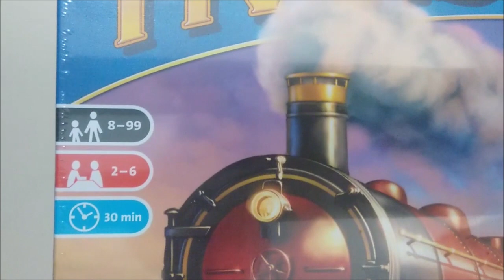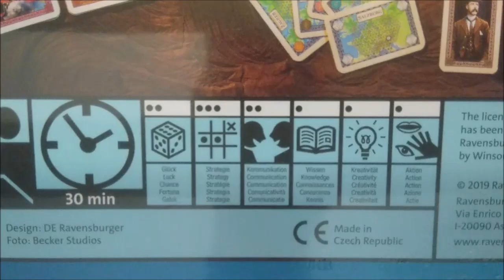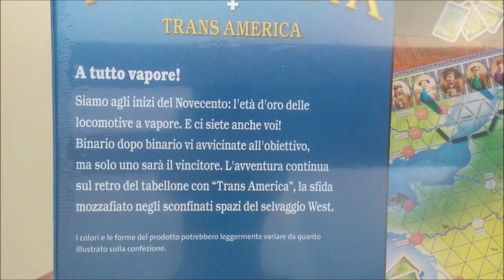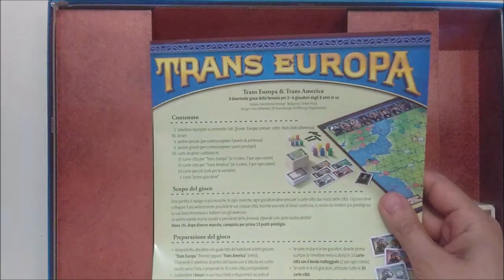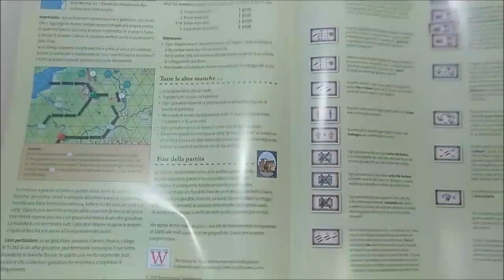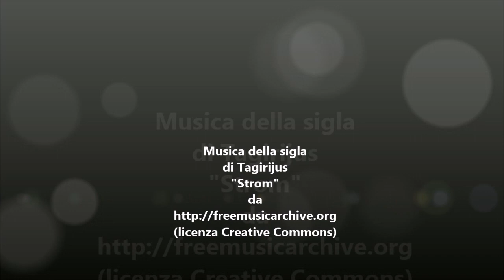[Disinscatola] - 057 - Trans Europa + Trans America (unboxing) by fabiofiol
Descrizione dei componenti con apertura della scatola di Trans Europa + Trans America, di Franz-Benno Delonge, gioco da tavolo edito da Ravensburger.